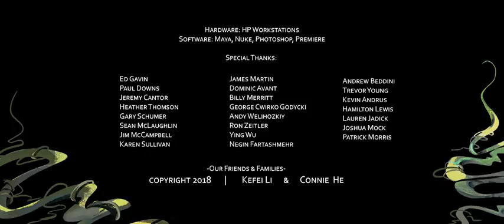Watermelon (short animated movie)